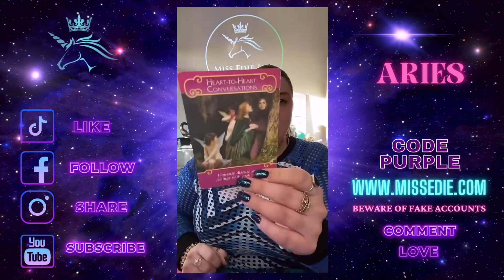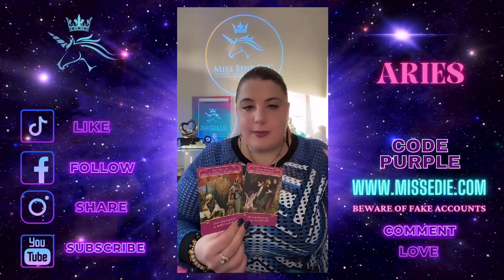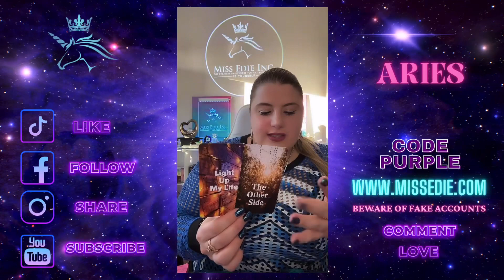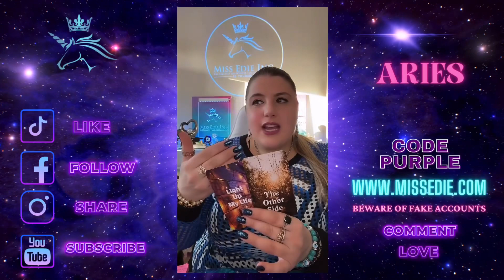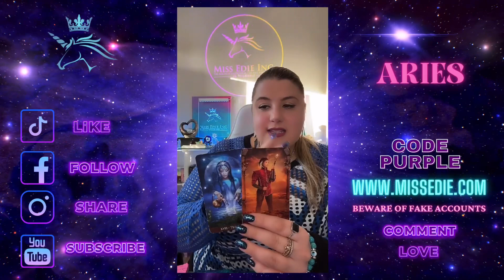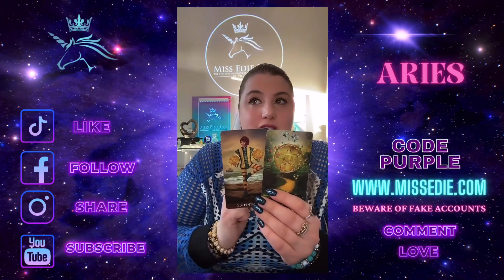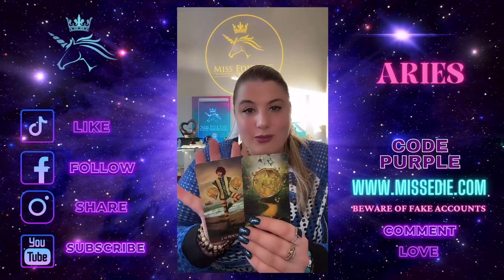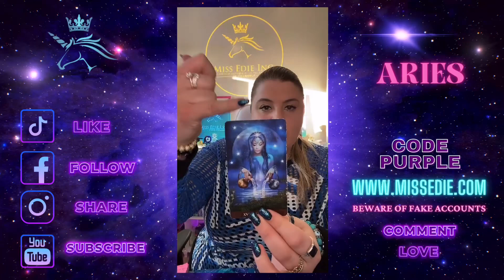ARIES ♈️ BRAND NEW OFFERS🌺HAVE FUN! LET THIS UNFOLD 👀 JANUARY LOVE TAROT READING